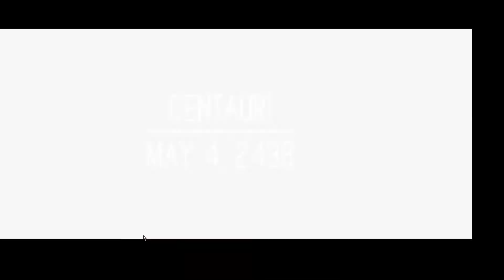Super Galaxy Squadron EX Turbo Stage 6(Cobalt, veteran, normal)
I didnt beat final weapon in this session, will do afterwards.